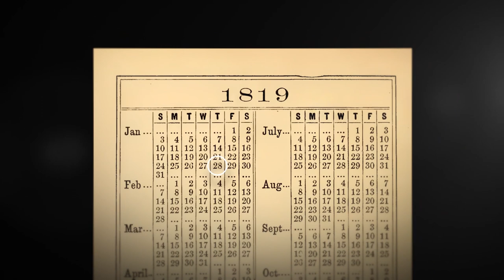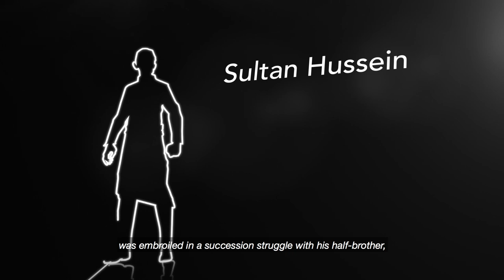1819 - Signing of the Treaty between Singapore and the British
The 1819 treaty that allowed the British to establish a trading post here changed Singapore’s trajectory forever. Understand the motivations of the three men who lent their signatures to this important document.